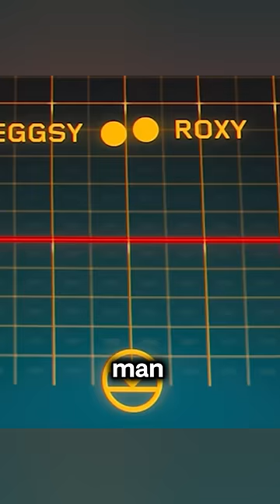How to be a great agent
Movie name: Kingsman: The Secret Service
Summary: A spy organisation recruits a promising street kid into the agency's training program, while a global threat emerges from a twisted tech genius.

Director
Matthew Vaughn
Writers
Jane GoldmanMatthew VaughnMark Millar
Stars
Colin FirthTaron EgertonSamuel L. Jackson